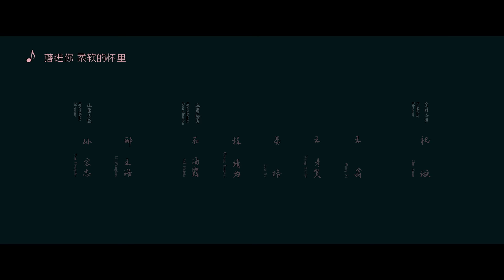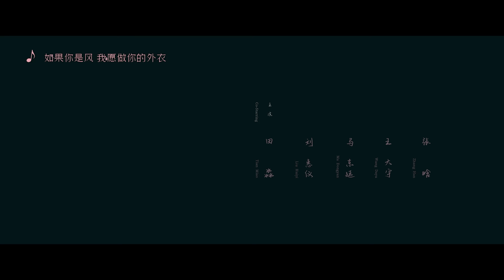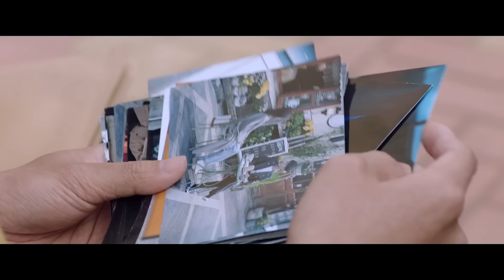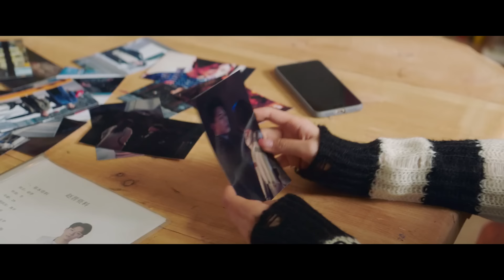【Sub Esp】❤️ Yo Sé Que Te Amo ❤️ EP21 | Zhang WanYi，Sun Yi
Uno de ellos es Xu Nuo, un florista que ha pasado diez años de relaciones fallidas. El otro es Zhao Jin, un veterinario cargado de responsabilidades familiares. Estos dos individuos maduros también se ven obligados a casarse por sus padres, parientes, amigos y casamenteros. Se conocieron cuando sus vidas parecían estar estancadas sin saber cómo reiniciarlas. Sin embargo, existe una brecha insuperable entre Xu Nuo, que está mental y emocionalmente agotado, y Zhao Jin, que proviene de un entorno familiar complejo. Los malentendidos de sus amigos y los obstáculos de sus padres sometieron su amor a diversas pruebas.

El tierno cuidado de Zhao Jin por Xu Nuo le brinda calidez y tranquilidad que no había sentido en mucho tiempo. Reaviva su confianza y su deseo de amor, que canaliza hacia su arte floral, convirtiéndose finalmente en una florista de renombre. La presencia de Xu Nuo cura gradualmente las cicatrices emocionales que Zhao Jin ha cargado durante muchos años y comienza a experimentar felicidad una vez más. A través de su verdadero amor, superan numerosas dificultades y obstáculos, se conocen, se enamoran, se apoyan mutuamente y crecen juntos.